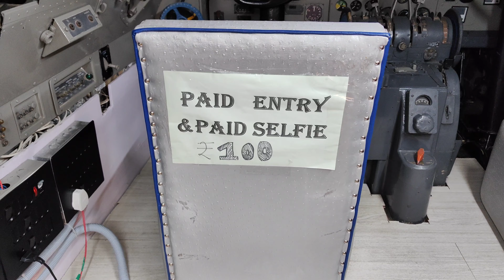Jammu का पहला Airplane✈️ Restaurant jisme Airhostess☺️ b hai||Aur view ek number🥰